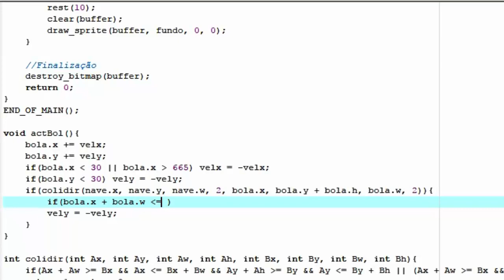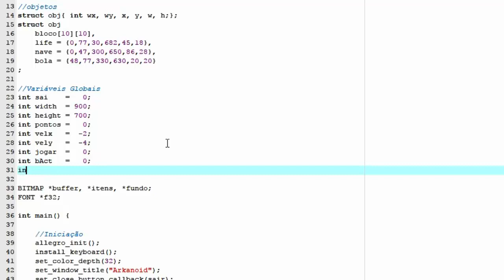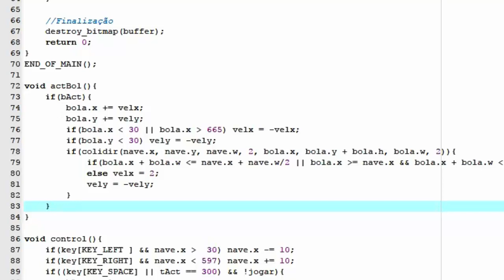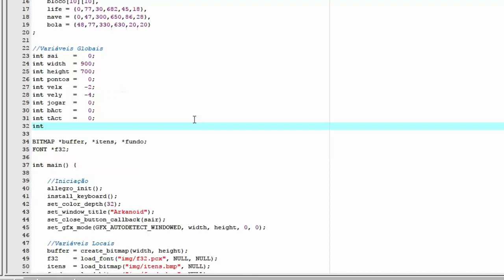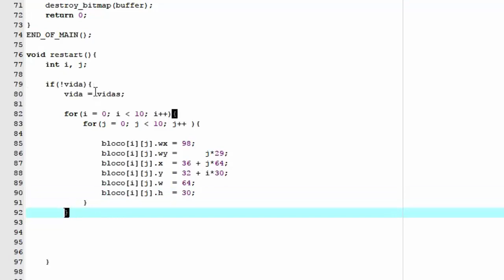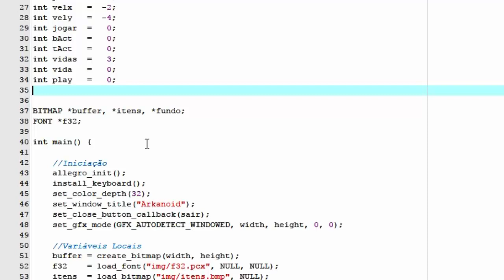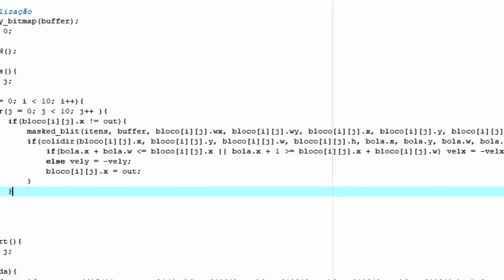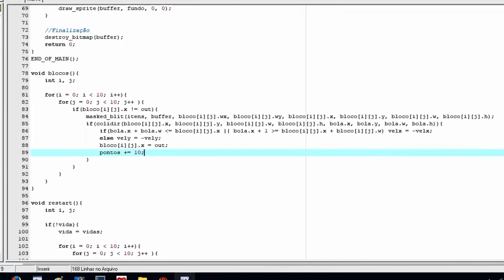Arkanoid Allegro 2ªParte - Jogos & Programação